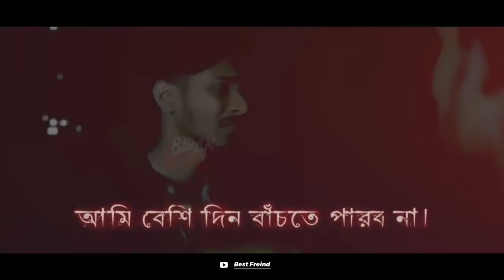Whatsapp stutus video 😭😭